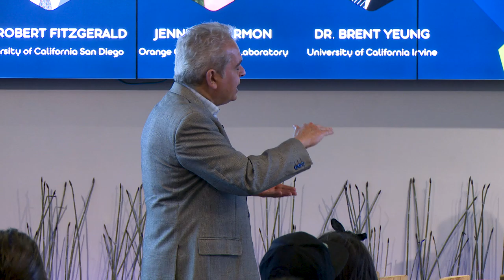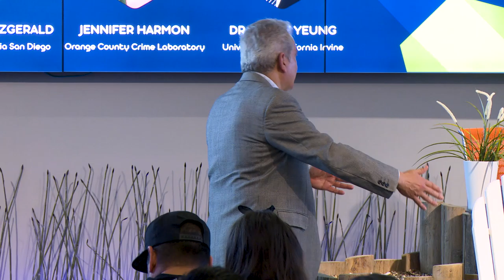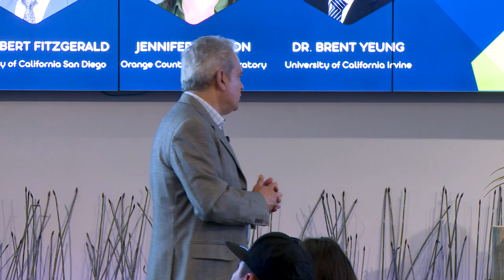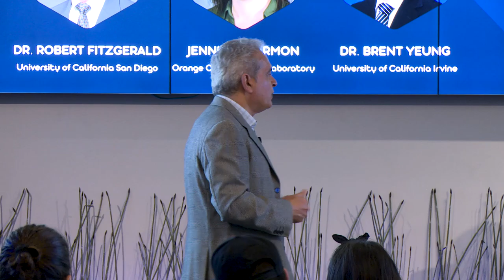WORKSHOP on Cannabis and Driving: Untangling a complex problem - Round Table Discussion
UCI Center for the Study of Cannabis

WORKSHOP on Cannabis and Driving:
Untangling a complex problem

Roundtable Discussion
with participants from UC faculty, defense attorneys, consumer advocates, The California Office of the Governor and American Automobile Association (AAA).